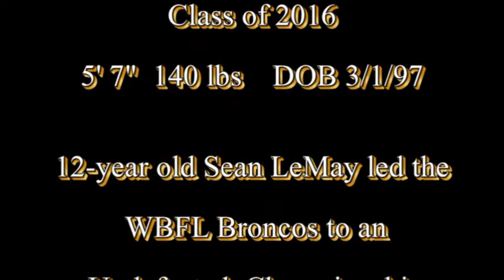Sean LeMay 2009 WBFL Highlights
12-year old QB Sean LeMay led his WBFL Broncos to an undefeated championsip season in 2009.  Sean is a 3-time All-Star.